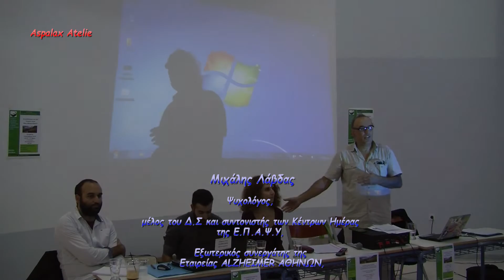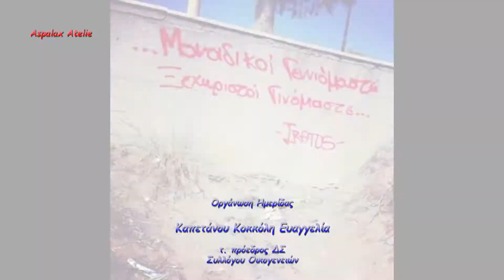Καπετάνου Ευαγγελία "Ας μιλήσουμε για την Ψυχική Υγεία!"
"Ας μιλήσουμε για την Ψυχική Υγεία. Μας αφορά όλους!" Ημερίδα στο νησί της Αίγινας
  Παρακολουθείστε τον χαιρετισμό της Ευγγελίας Καπετάνου Κοκκόλη στην ημερίδα για το ζήτημα της Ψυχικής Υγείας στην Αίγινα που έγινε με πρωτοβουλία οικογενειών, φίλων και εθελοντών με οργανωτική ευθύνη της ίδιας. Παρακάτω στο κείμενο του Δελτίου Τύπου, αποτυπώνονται μερικές σκέψεις της κας Καπετάνου:
   «Η Αίγινα, νησί του Αργοσαρωνικού ενώ για λόγους αναψυχής βρίσκεται τόσο κοντά στην Αθήνα είναι τόσο απόμακρο σε υπηρεσίες για την Ψυχική Υγεία. Πως μπορεί οι πάσχοντες αδελφοί μας να βοηθηθούν και να εξυπηρετούνται με όλα τα συμπτώματα της πάθησής τους εφόσον δυσκολεύονται να ταξιδέψουν Αθήνα-Πειραιά. Από την άλλη πλευρά οι οικογένειες βρίσκονται αντιμέτωπες με τον στιγματισμό από τη μικρή κοινωνία του -όμορφου κατά τ' άλλα- νησιού και αναγκαστικά απομονώνουν τους ανθρώπους τους μια και βρίσκονται χωρίς βοήθεια & χωρίς στήριξη.»
   Η ημερίδα ολοκληρώθηκε με μία διαφωτιστική συζήτηση μεταξύ οικογενειών με τέτοιες εμπειρίες, εκπροσώπων τοπικών φορέων, επαγγελματιών και κατοίκων του νησιού. Το συμπέρασμα είναι ότι έγινε το πρώτο βήμα ευαισθητοποίησης και προβληματισμού προκειμένου να οργανωθεί καλύτερα η τοπική Ψυχική Υγεία.
   Οι τίτλοι των ομιλιών:
- "Πως μας αφορά η Ψυχική Υγεία; Υπάρχουν καλά παραδείγματα για να βοηθηθώ εκεί που μένω, όταν το χρειάζομαι?"
 Εισηγητής:  Μιχάλης Λάβδας, Ψυχολόγος,
Μέλος της Επιστημονικής Επιτροπής του ΣΟΦΨΥ ΒΑ Αττικής, μέλος του Δ.Σ και συντονιστής των Κέντρων Ημέρας της Ε.Π.Α.Ψ.Υ, Εξωτερικός συνεργάτης της Εταιρείας ALZHEIMER ΑΘΗΝΩΝ,
- "Ψυχική Υγεία και Δικαιώματα"
Εισηγητής: Στέλιος Μοίρας, Κοινωνικός Λειτουργός, Μέλος διεπιστημονικής ομάδας Εξειδικευμένου Κέντρου Ημέρας- «Κέντρο Κοινωνικού Διαλόγου» Π.Ε.Ψ.Α.Ε.Ε
- "Πώς μπορεί να βοηθήσει η οικογένεια όταν βρεθεί αντιμέτωπη με ένα πρόβλημα Ψυχικής Υγείας;"
Εισηγήτρια: Σμαράγδα Φανουράκη, εκπρόσωπος οικογενειών στην Πανελλήνια Ομοσπονδία Συλλόγων Οικογενειών για την Ψυχική Υγεία -Π.Ο.Σ.Ο.Ψ.Υ, αρωγός και εθελόντρια.
- Τον συντονισμό της ημερίδας έκανε ο Ευάγγελος Άκης Ασπρογέρακας, Βιωματικός Ακτιβιστής, εκπρόσωπος οικογενειών σε διεθνείς οργανισμούς για τα δικαιώματα, ενώ έχει συντονίσει και οργανώσει αρκετές ημερίδες και συνέδρια για τη Ψυχική Υγεία.
- Το κύριο βάρος της οργάνωσης της ημερίδας, το έφερε η Ευαγγελία Καπετάνου, τ. πρόεδρος συλλόγου οικογενειών για την ψυχική υγεία,  εκπρόσωπος οικογενειών, μέλος επιτροπών για τα δικαιώματα πασχόντων και εθελόντρια ακτιβίστρια στην Ψυχική Υγεία. Σήμερα είναι μέλος του προσωρινού Δ.Σ. της "Κίνησης Οικογενειών και Φίλων για την Ψυχική Υγεία".